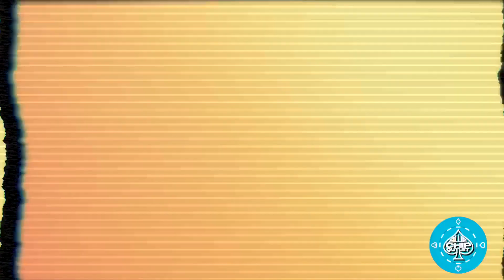Transocean: What it Takes to Lead the largest Offshore Oil Rig With CEO Jeremy Thigpen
SHOW NOTES : Exploring the intricacies of the oil and gas industry with Jeremy Thigpen, the esteemed CEO of Transocean, promises to offer valuable insights and a deeper understanding of the complex dynamics that shape this critical sector.